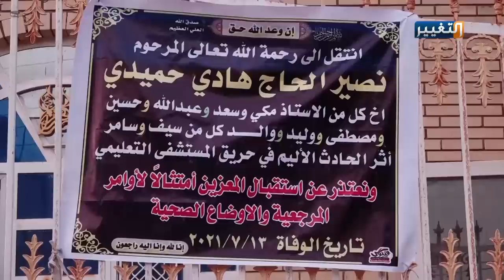وفد من محافظة الأنبار يصل الى الناصرية لتقديم العزاء لذوي الضحايا | تقرير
شارك وجهاء محافظة الأنبار الحزن مع ذوو ضحايا مستشفى_الحسين في مدينة الناصرية بمحافظة ذي_قار، مؤكدين لمراسل التغيير إيهاب الخفاجي ان مصاب الناصرية مصاب لكل العراقيين.